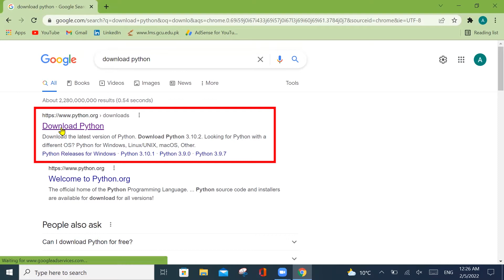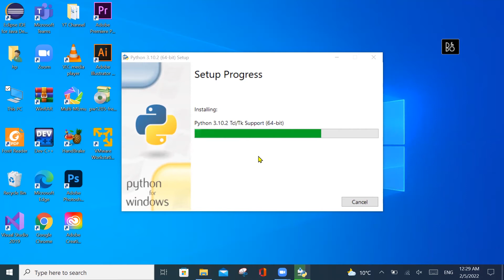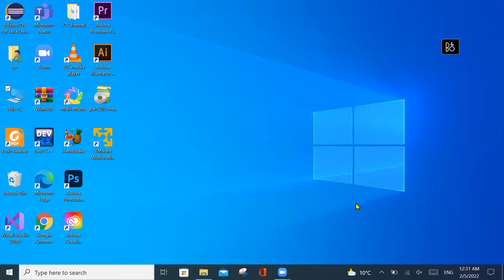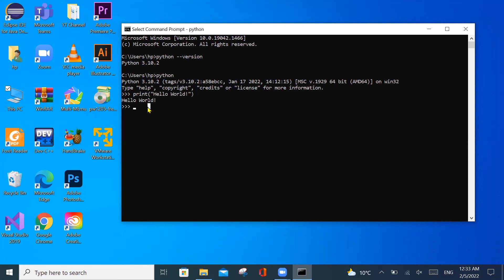How to download and install python 3.10.2 for windows.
In this video I am going to show how you can download and install python 3.10.2 for windows.

How to download and install Pak Urdu Installer | How to write Urdu anywhere in your Laptop/Computer